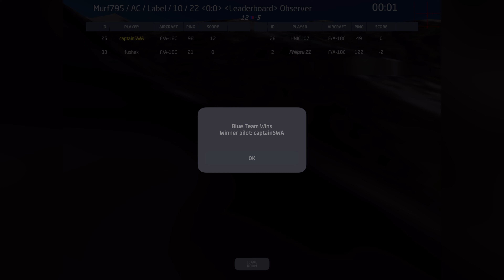F/A-18C Hornet Long Range 1v2 Mountainous BVR Engagement - Carrier Landing HD Multiplayer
Multiplayer just came out for Carrier Landing HD and I’ve been having fun dogfighting and performing some BVR in the game.

This video showcases a single 1v2 BVR fight between F/A-18C Hornets. The hornet is a great and capable fighter, so it’s awesome to be using this bird to test my skills. You can watch from my perspective as I operate the radar, fire missiles, and defend enemy missiles. Unfortunately I get shot down at the end, but it was a fun fight and great learning experience.

Carrier Landing HD is a mobile flight combat simulator available for IOS.

Loadout - 2x AIM-9X, 6x AIM-120C

Music Name: Grey Blue Grey
By: Tommy English
Provided by: iMovie/Apple

Filming Device - iPad Pro (2021)
Editing Device - iPad Pro (2021)
Editor: iMovie (mobile), Adobe Premiere Rush (mobile)

© Mrplaneguy1 2023 - All video presented in this video is property of Mrplaneguy1 and may not be reused without permission.